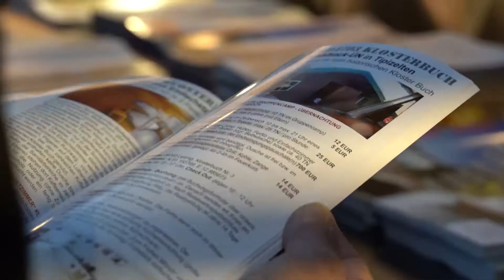BDE Festivaltrailer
BILDER DER ERDE-Festival findet das nächste Mal im Januar 2022 im Alten Schlachthof in Dresden statt.